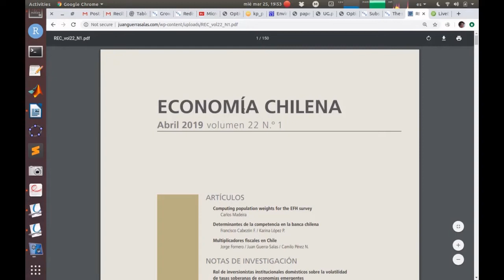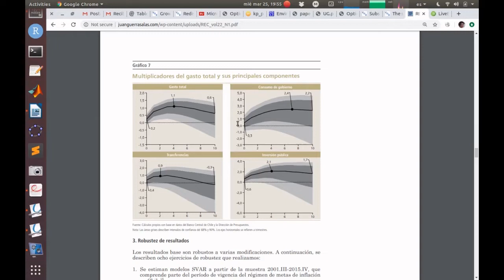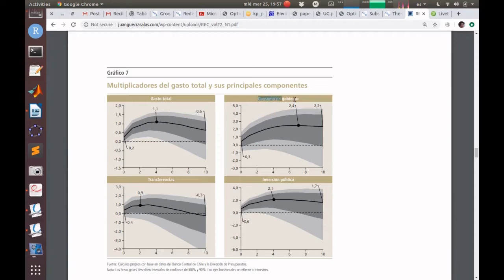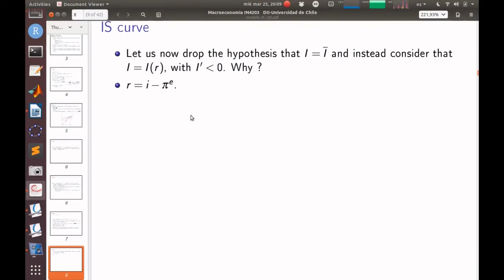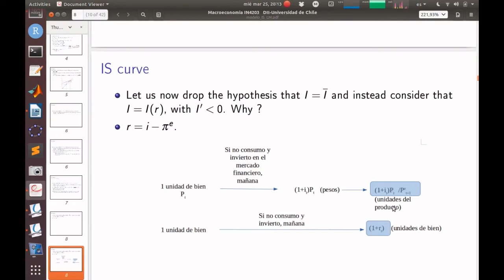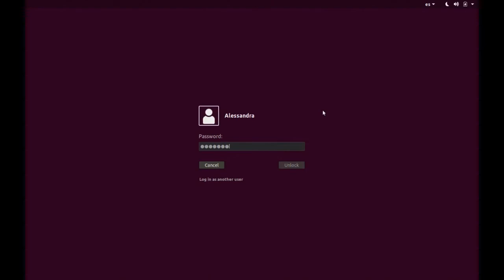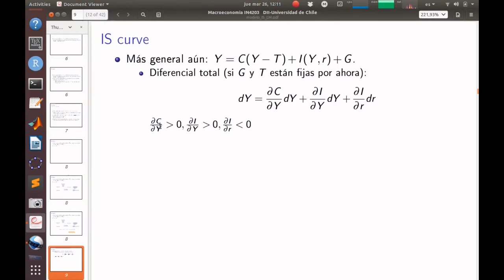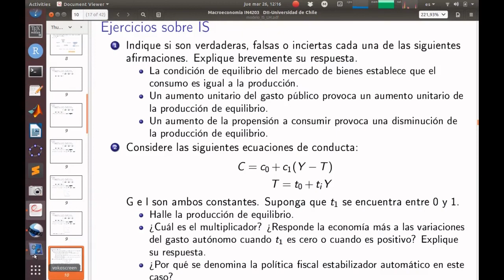curva IS full version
Curva IS: definición y pendiente + multiplicador para Chile + tasa interés real vs nominal